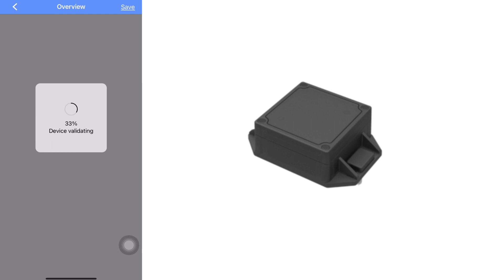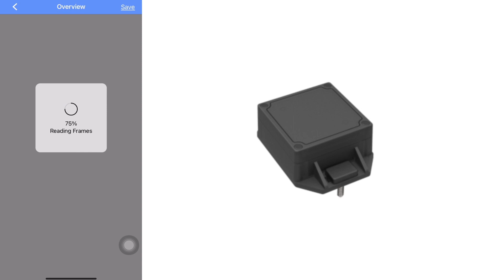P1 Plus Robust Location Beacon: How to turn on and shut down? A quick operation guide.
P1 Plus is extraordinarily durable, with high waterproof and shockproof for location and tracking in a variety of harsh environments. It's capable of solving the industrial issues on insufficient working efficiency in finding objects, allocating resources, intelligent tracking, and monitoring, and is especially suitable for use in wet, ultracold, and high-temperature applications.

About Minew Technologies:
Our core business currently covers a variety of IoT products featuring a wide range of application scenarios. We have over a decade of experience working on RF products manufacturing, completed more than 100 OEM/ODM projects involving concept, hardware, software design, and production. 30,000 units daily output includes electronic labels, Bluetooth Low Energy Module,
Beacon, Bluetooth Sensor, Bluetooth® & WiFi/Ethernet Gateway, etc,. With over 80 engineers and 200 employees, we supply our products and service in more than 50 countries.